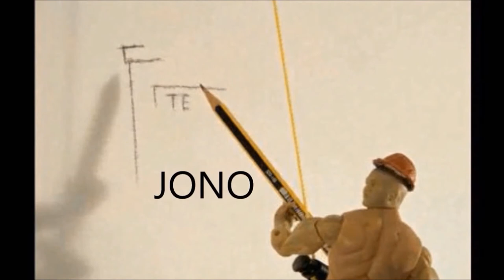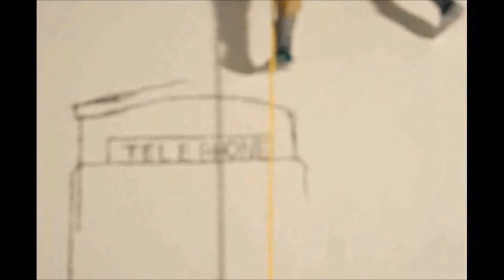Painting The Town. Jonathan Stewardson.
Painting a picture of Brewer Street, Soho.